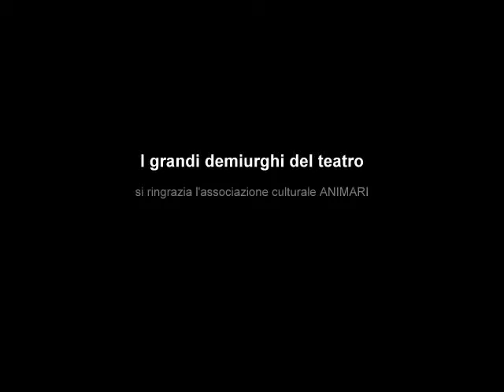I grandi demiurghi del teatro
Una carrellata... per non dimenticare mai i maggiori artefici della nascita della regia...